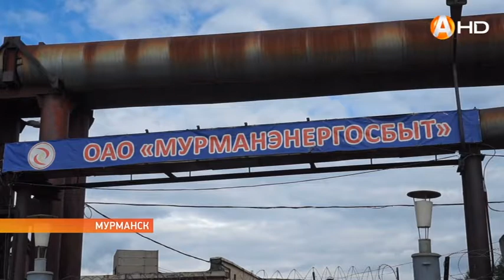Труба-дело, или Промышленные альпинисты с 80-метровой высоты гоняют автолюбителей